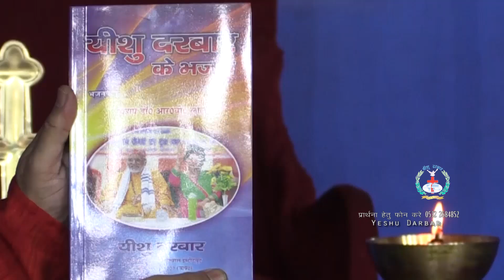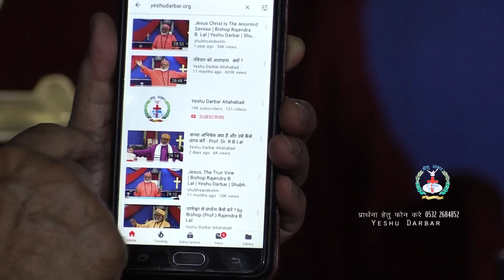अड़तीस वर्ष का रोगी कैसे चंगा हो गया? **अत्यन्त सामर्थी वचन ज़रूर सुनें**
सब्त के दिन क्या भला करना या बुरा करना उचित है?

Baba Ji Message (7-9-2019) Saturday